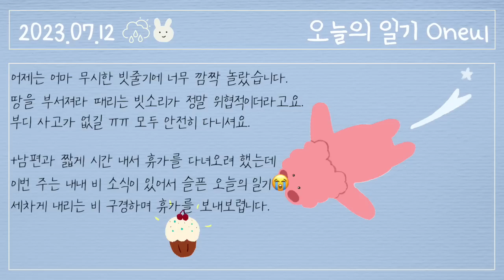빗소리와 피아노 (Dreamy) | 귀여운 음악, 브이로그음악, Royalty Free Music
It's raining heavily.☔️
Everyone stay safe.